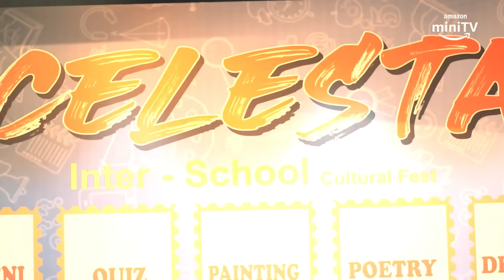Crushed Season 2 Official Trailer | @DiceMediaIndia AadhyaAnand CrushedS2OnminiTV | Amazon miniTV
Aadhya aur friends aagaye hai 10th standard mein. board exams ke saath saath iss naye saal mein kya challenges face karenge Lucknow Central Convent School ke bacche?

dekhiye Crushed ka naya season on 2nd December woh bhi bilkul FREE, sirf Amazon miniTV par

About Amazon miniTV:
Amazon miniTV is a FREE video streaming service available within the Amazon shopping app – no paid subscription required. To watch awesome web series, comedy, award-winning short films, tech and more for FREE, download shopping app from Google Play store and search for miniTV!